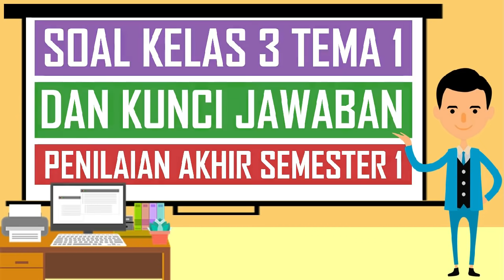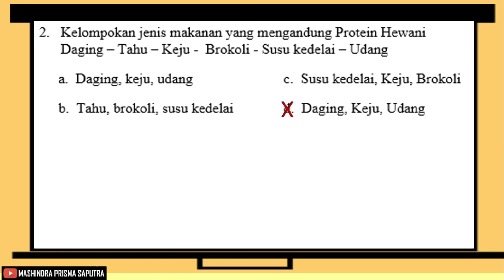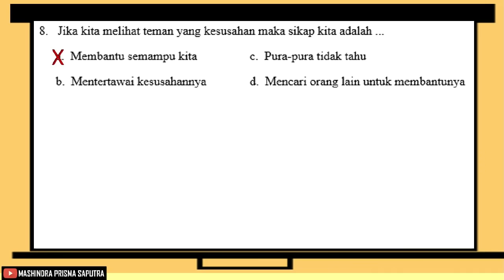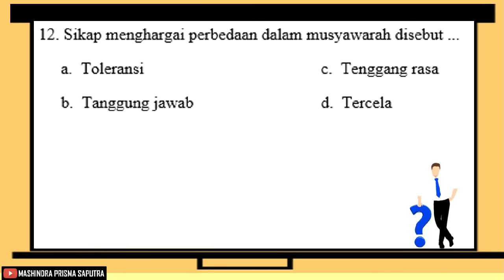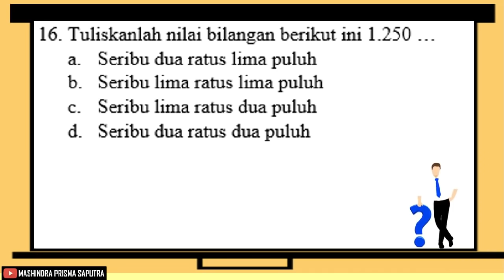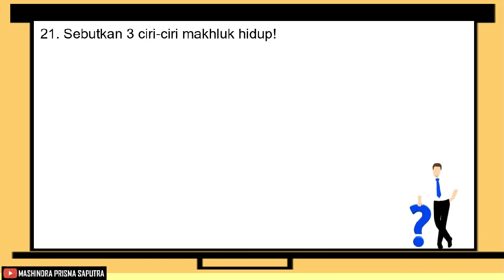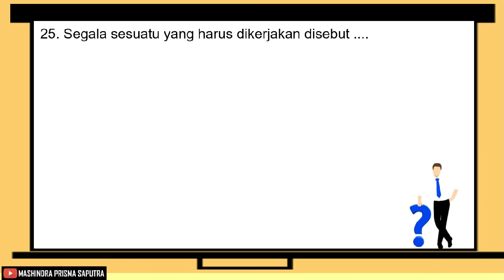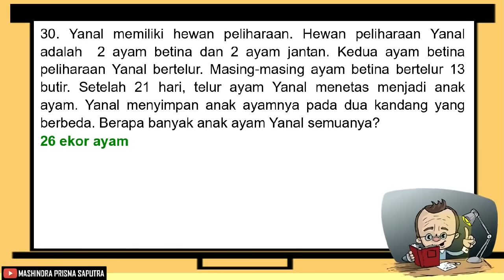Soal Kelas 3 Tema 1 dan Kunci Jawaban - Penilaian Akhir Semester 1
Soal Kelas 3 Tema 1 dan Kunci Jawaban - Penilaian Akhir Semester 1 adalah sebuah video yang menyajikan beberapa soal dan kunci jawaban Kelas 3 Tema 1. Soal-soal ini juga dapat dijadikan untuk latihan persiapan Penilaian Akhir Semester (PAS) di Kelas 3 Semester 1 SD (Sekolah Dasar).

Terima kasih.